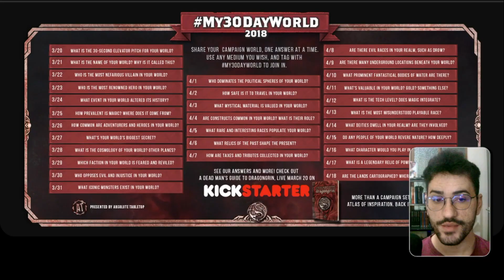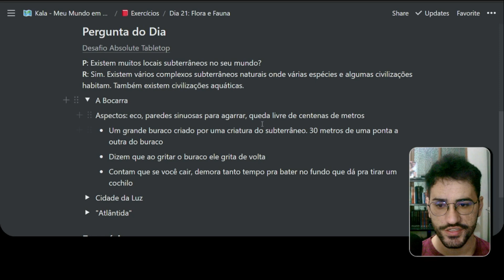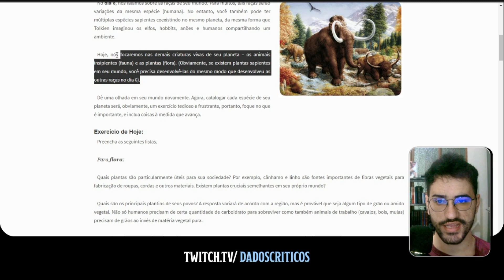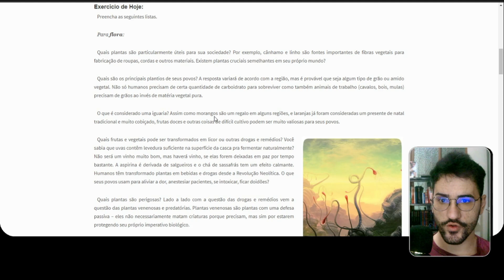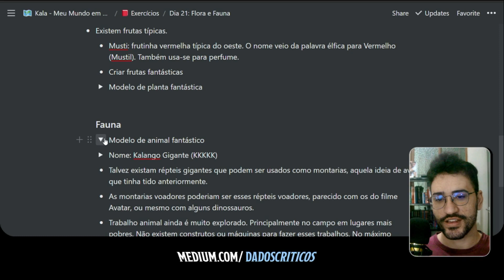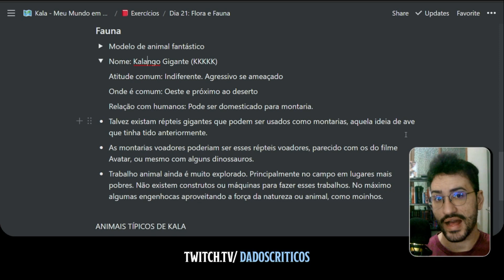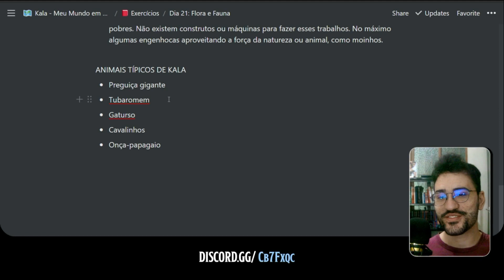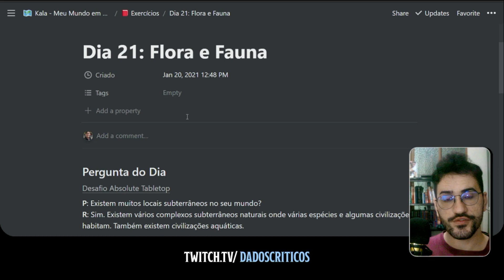DIA 21 | FAUNA E FLORA | CRIANDO UM MUNDO EM 30 DIAS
Dia 21 do Desafio onde Crio um Mundo e Cenário de RPG em 30 dia. Hoje eu construí alguns locais fantásticos no subterrâneo e no subaquático no meu mundo. Também comecei a pensar em como seria a fauna e a flora do meu cenário de rpg.
Os vídeos são feitos seguindo um guia da Stepanhie Bryant e que está disponível no
 blog do Escriba Encapuzado. Os links para o guia estão no medium do Dados Críticos.
Use a Hashtag MeuMundoEm30Dias caso você queira entrar no desafio e também criar o
seu mundo!

0 - Introdução 00:00
1 - Pergunta do Dia  - 0:00:33
2 - Guia do Dia 21 - 0:03:29
3 - Exercício do Dia 21 - 0:04:32